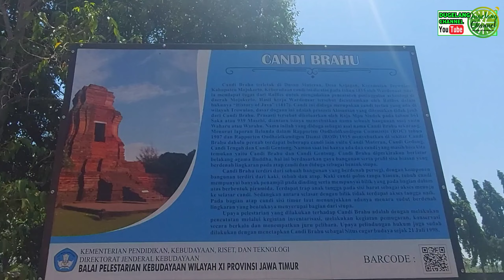CANDI BRAHU, JEJAK MATARAM KUNO